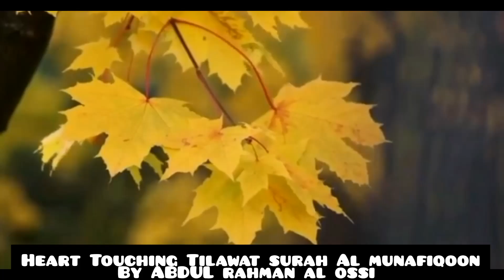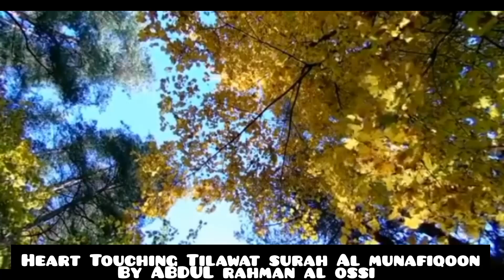Heart Touching Tilawat surah al munafiqoon copyrightfreequran @EHM348#ossi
Heart Touching Tilawat surah al munafiqoon copyrightfreequran viralislamicvideo viralislam surahrahman faithfuljourney awaz islamicgreeting besttilawatquran islmaicvidoes quraniayaat@EHM348